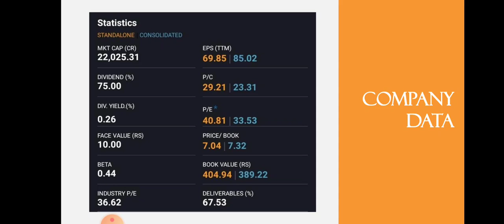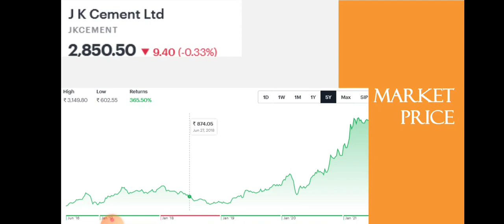JK Cement Quarter 4 Results | JK Cement Breaking News | Cement Stock | Dailystock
Source: Tickertape.com
Moneycontrol.com